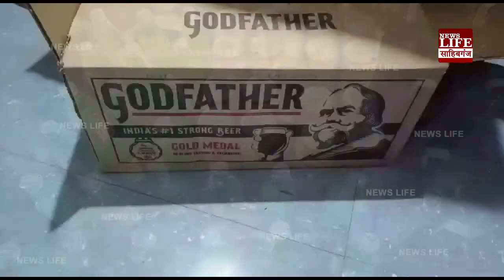तालझाड़ी :- पुलिस ने 80 बोतल इंग्लिश शराब किया जप्त